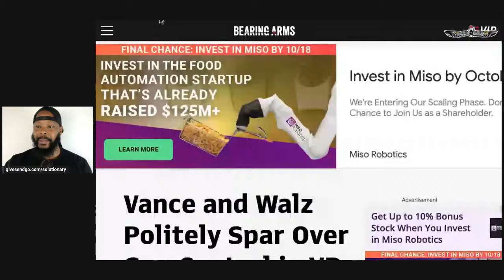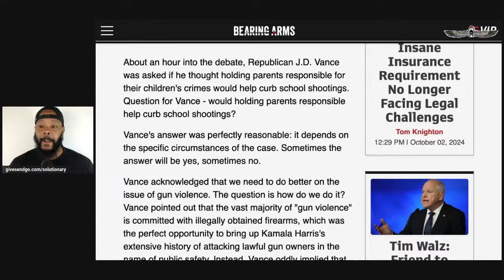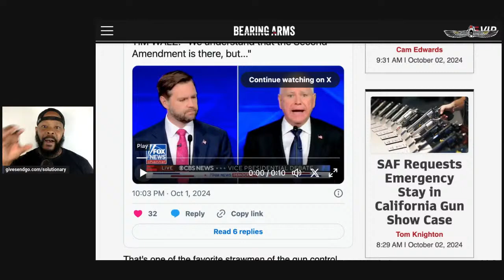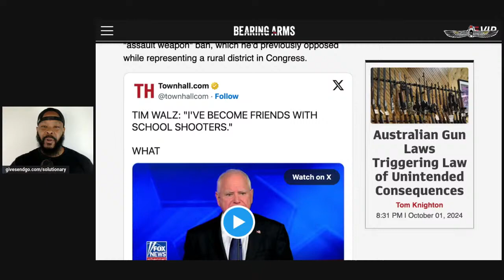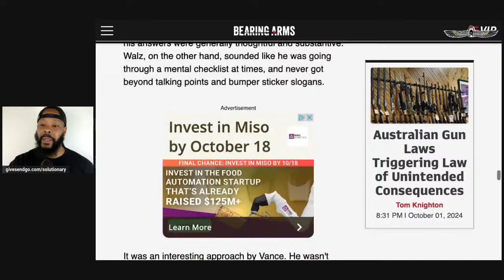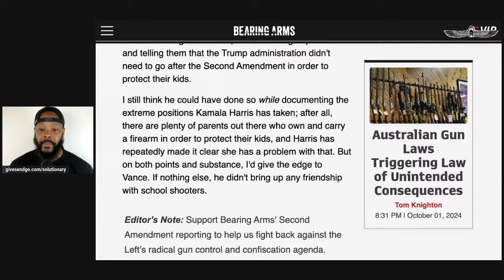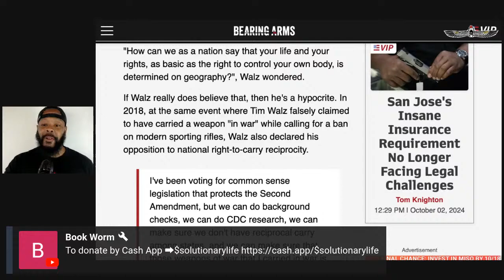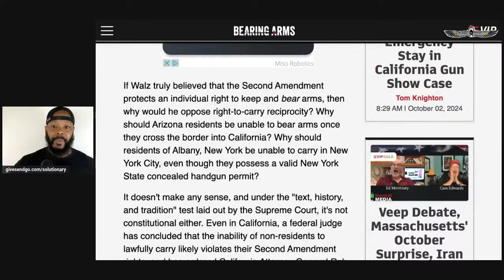How Fudds Like Tim Walz Are Endangering Your 2A Rights